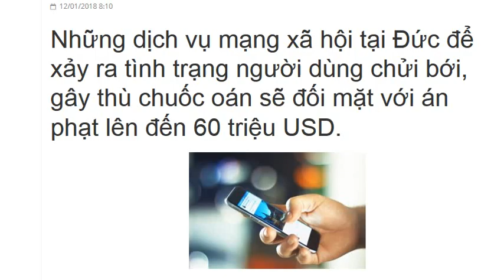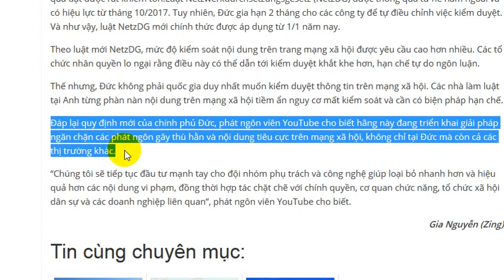Xả rác ở Mỹ phạt 1000 USD! Chưa ở đâu trên thế giới chửi nhau trên facebook như người Việt